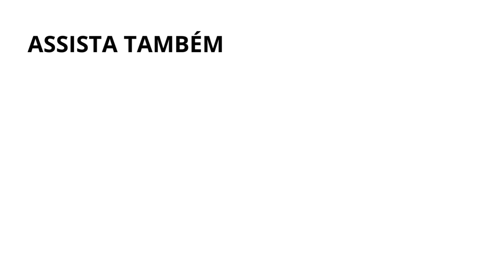Relacionamento com NARCISISTA: Afinal, podemos esperar alguma mudança?